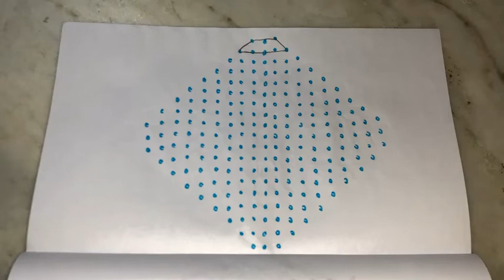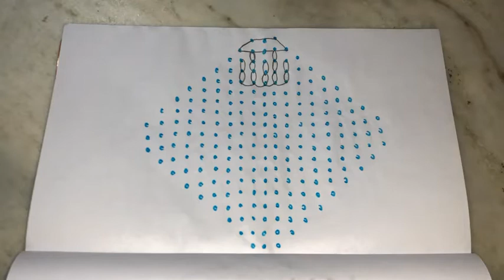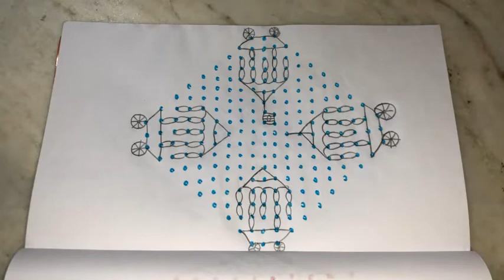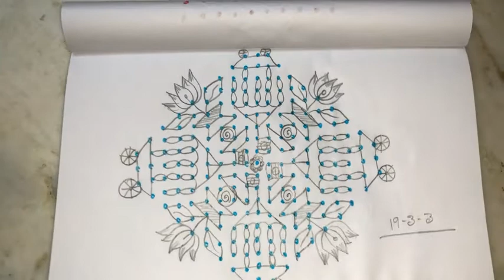New video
Details